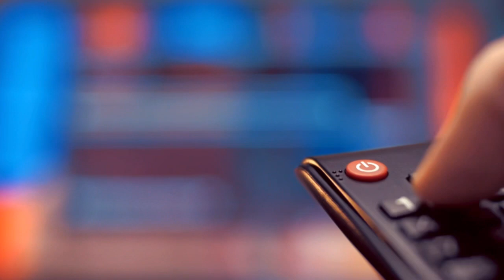Apro gli occhi e mi metto a pensare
di Massimo Bolla